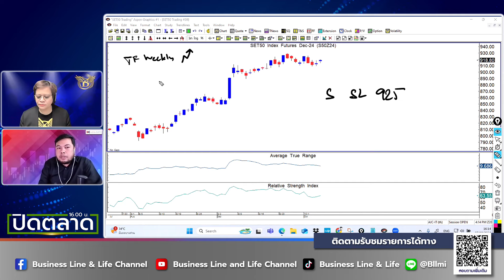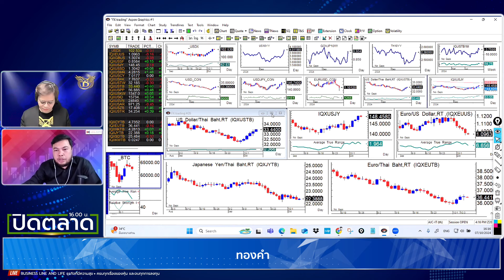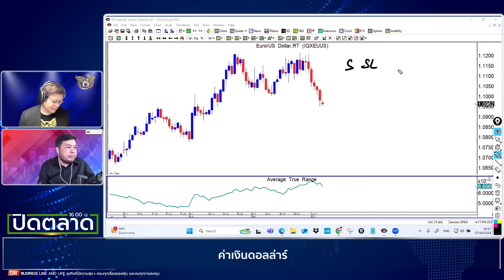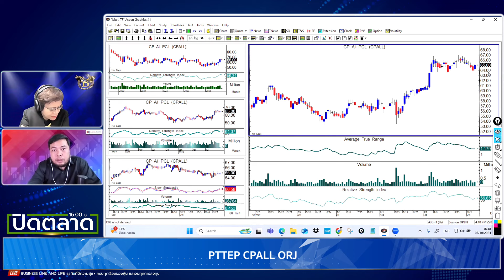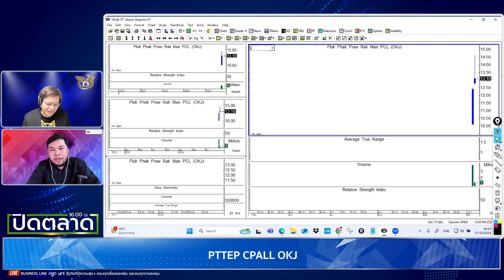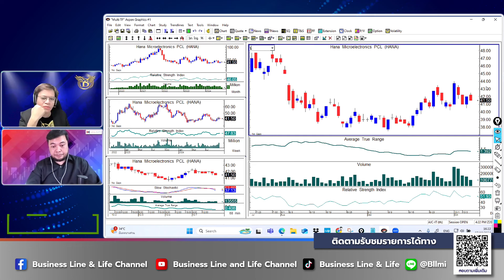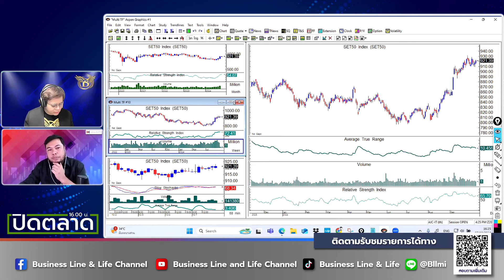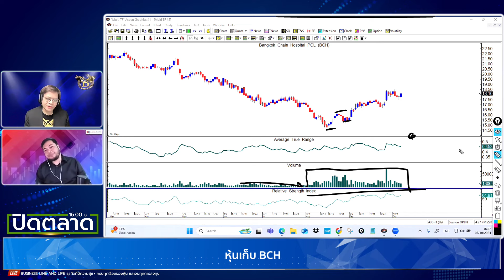ช่วงปิดตลาด 07-10-67 : จรณเวท ศักดิ์ศรี Business Line & Life Channel